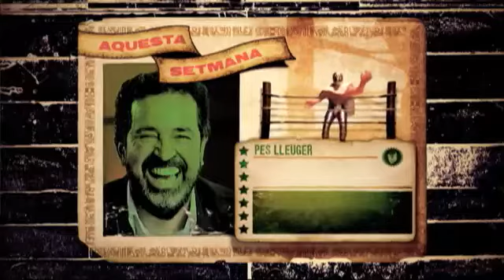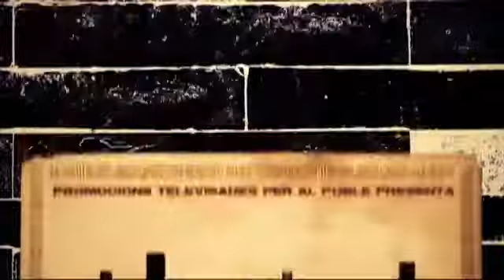Pressing APM amb Jordi Robirosa [APM][25/11/2015]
ALGUNA PREGUNTA MÉS? APM

La veu del bàsquet català se sotmet al "Pressing APM". Jordi Robirosa s'enfronta amb humor als millors moments televisius que ha protagonitzat. I la veritat és que el resultat és apostoflant!

L'"Alguna Pregunta Més?", l'espai d'humor més veterà de TV3, s'emet els dimecres a les 21.50, incorpora noves seccions i renova algunes de les que ja hi havia.

L'Homo APM? continua sent l'estrella indiscutible del programa i cada vegada protagonitzarà situacions més grotesques. A més, es potenciarà l'actualitat per sobre del zàping televisiu, i en Peyu continua viatjant per Catalunya amb "l'Oletú".

"APM? Extra"
Els diumenges l'"APM? Extra", en l'horari de sobretaula, es centra més a fer un repàs de l'actualitat televisiva de la setmana i incorpora una secció quinzenal protagonitzada pels Venga Monjas.

Thug Life APM
La televisió és una font inesgotable de mala llet. En la setena edició del Thug Life APM veureu en acció Juan Ymedio, Agustí Forné i la fan número 1 d'"El Diario".

Secciones:
OLE TU!, HOMO APM?, LA TELEVISIÓ ÉS CULTURA, PRESSING APM?, APM? Extra,
Ole Tu Bescanó? - ALGUNA PREGUNTA MÉS? APM
Animals nocturns - ALGUNA PREGUNTA MÉS? APM
Animales Nocturnos - ALGUNA PREGUNTA MÉS? APM
La Parabòlica 407 - ALGUNA PREGUNTA MÉS? APM
La televisió és cultura - ALGUNA PREGUNTA MÉS? APM
Els "APMems" - ALGUNA PREGUNTA MÉS? APM
Encarats 407 - ALGUNA PREGUNTA MÉS? APM
Thug Life APM - ALGUNA PREGUNTA MÉS? APM